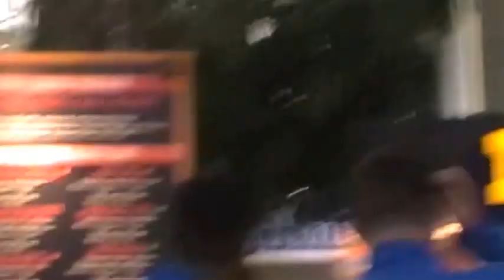Meeting Tranmere Rovers players + what area am I going to?!? KEEP Guessing!!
My vlogging channel follows my daily life. I will aim to vlog at least twice a week. Hope you guys enjoy!

Sorry I forgot to end the last vlog and also sorry I didn't vlog the day after this at the university. I will explain why in the next vlog!

v=SmAGpdyuMHI